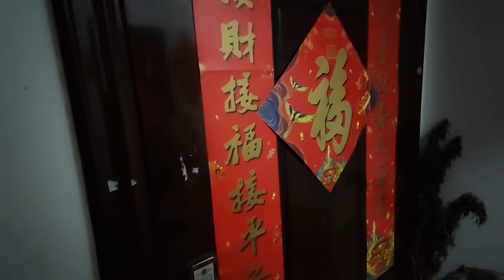外卖小哥遭到阿莲姐的冷漠，爱与恨的落差很大，得到干妹妹的谅解【外卖骑行侠】